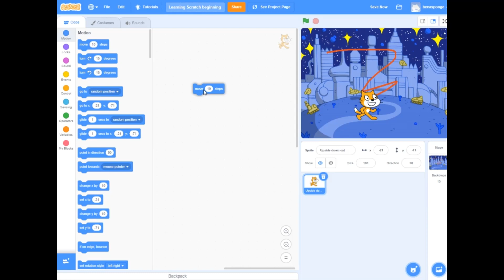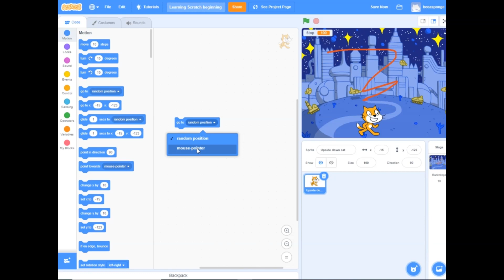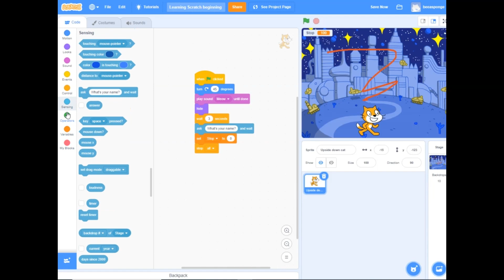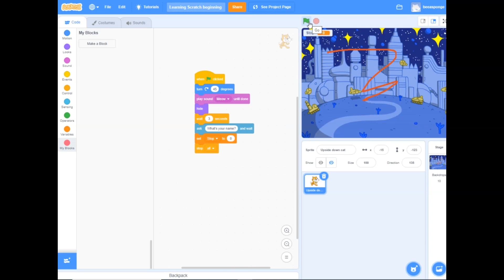MIT Scratch - Learning about Code Blocks/scripts (Motion, Looks, Sound, Events, Control, Sensing etc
This activity we will learn about MIT Scratch Code Blocks/Scripts.